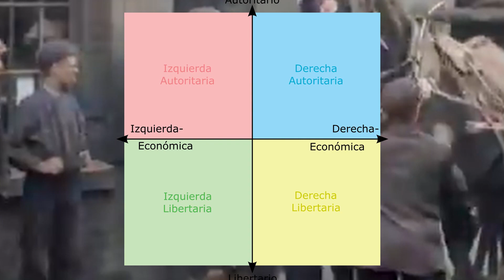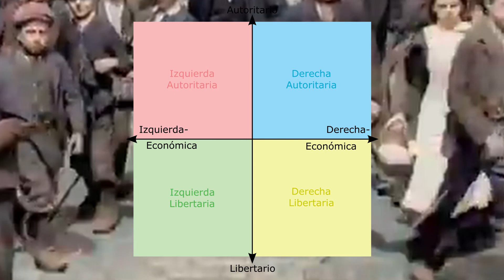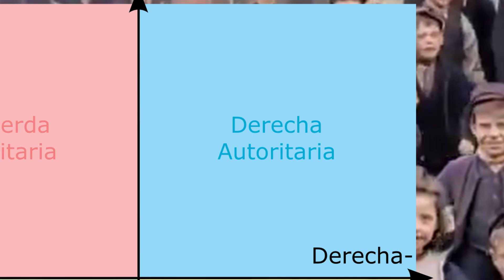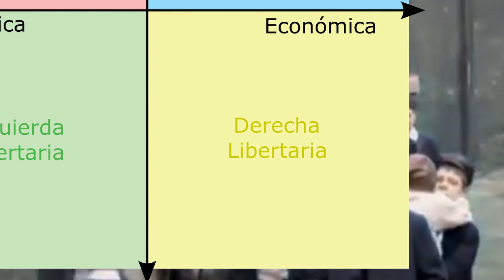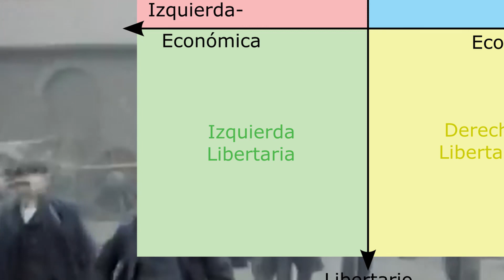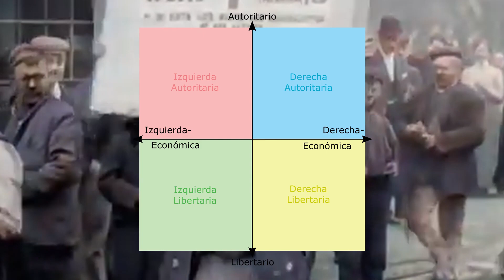¿Qué es la Brújula Política? (Political Compass)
En este video exploraremos la Brújula Política